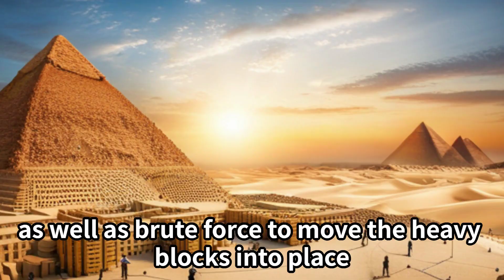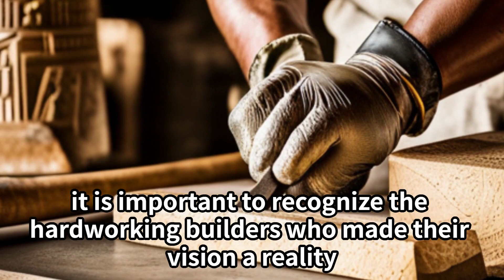Pyramid Builders: The Unsung Heroes of Ancient Egypt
Step into the world of the forgotten craftsmen of antiquity with "Pyramid Builders: The Unsung Heroes of Ancient Egypt." The grandeur of the Egyptian pyramids is a testament to the human spirit's resilience and ambition. Yet, the stories of the dedicated laborers who brought these architectural marvels to life often remain untold. Experience the realities of their challenging lives, enduring backbreaking labor under grueling conditions. Witness the simplicity of their tools and the magnificence they were able to create despite the odds. Recognize the human cost behind these historic achievements and join us in honoring these unsung heroes, whose dedication and sweat laid the foundation of the timeless legacy we marvel at today.